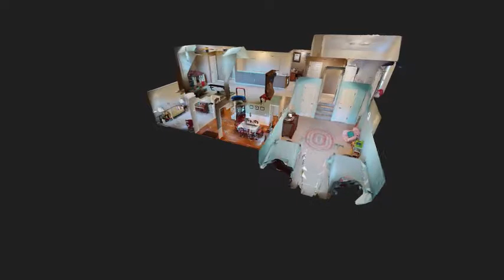30 Maxwell Ct - 3D Tour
Ask us about our 3D Tour of this home at 30 Maxwell Court Richmond Hill, GA 31324. This gorgeous wonderfully maintained home, in the established Richmond Hill neighborhood of Strathy Hall offers 5 bedrooms and 3 full baths.